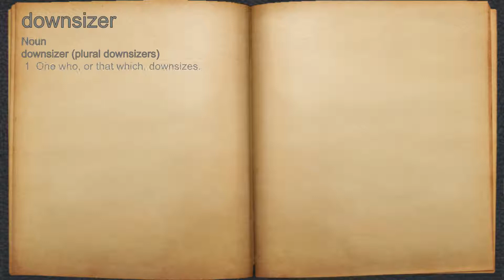What does downsizer mean?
A spoken definition of downsizer.

Intro Sound:
Typewriter - Tamskp